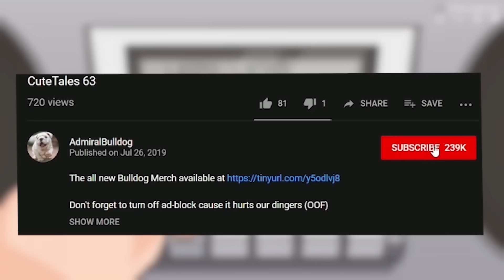If You Don't Lelax They Might Take Your Racks